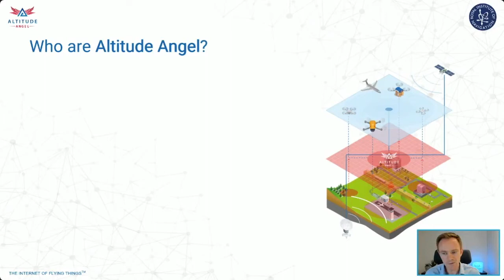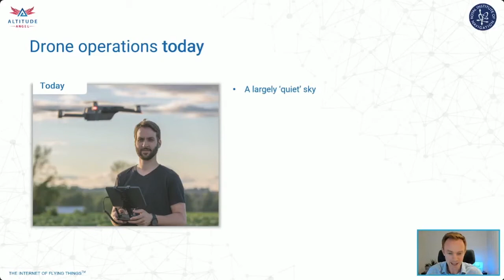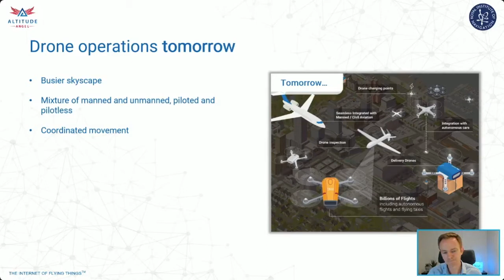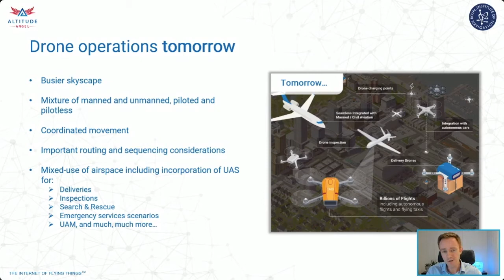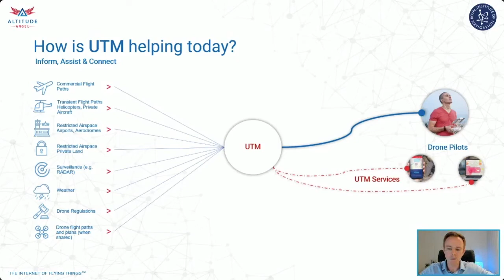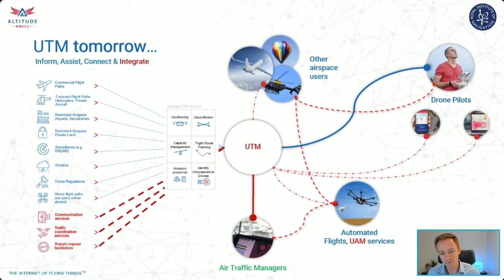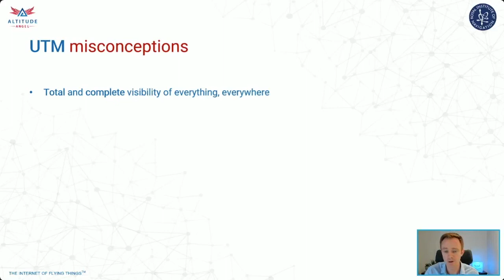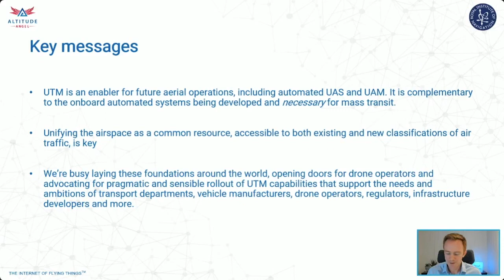Unified Traffic Management with Richard Parker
Presenter: Richard Parker, Founder & CEO at Altitude Angel

Richard Parker is Founder and Chief Executive Officer of Altitude Angel, the world’s leading UTM (Unmanned Traffic Management) and U-Space technology provider, delivering solutions enabling the safe integration of drones into airspace.

Altitude Angel’s platform provides data and services to established airspace management organisations as well as drone manufacturers and software developers. Its solutions are accelerating the realisation of both the social and economic values which drones bring.

Richard’s diverse experience across a range of verticals, coupled with a strong background in software design, technology and cybersecurity ensures Altitude Angel continues to drive innovation in the emerging UTM sector.